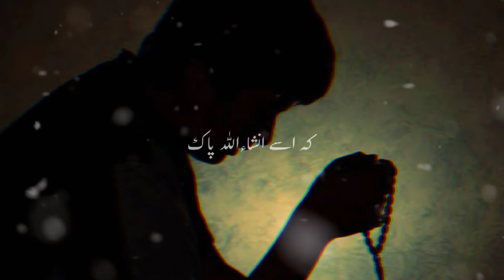new tariq jameel bayan status😍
naat status,
islamic status,
whatsapp status,
islamic whatsapp,
islamic whatsapp status naat,
tamil islamic whatsapp status,
new whatsapp status,whatsapp status naat,status for whatsapp,whatsapp status islamic,
Madani Tube,

tariqjameel Islamic status#tariqjameelstatus
jummamubarakwhatsappstatus jummamubarak jummaquotes bestjummastatus jummamubarakstatus islamicstatus islamicwhatsappstatus jumma trendingislamicstatus status video#whatsappstatus
Specialfridaystatusjummamubark islamicnaatwhatsappstatus jumma mubarakstatusnew#na at#naatsharif#Islamic status#naatstatus#Naatstatus#New status#Naatsharifstatus#Islamicstatus#Islamicstatusvideo#friday#hearttouching#heartbroken#short